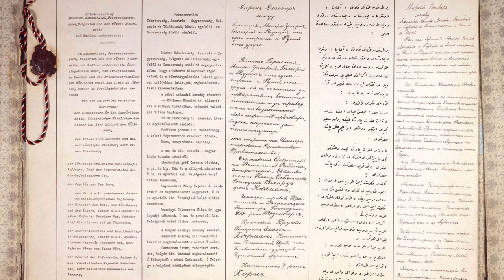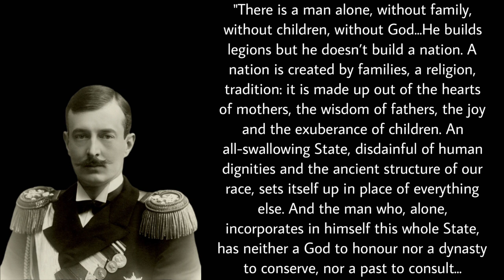What if the Central Powers won World War One?